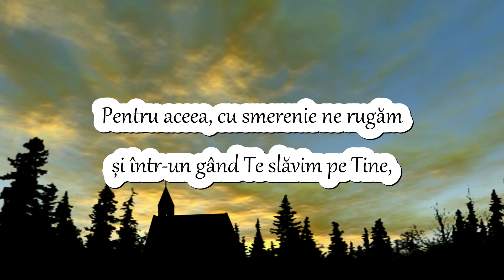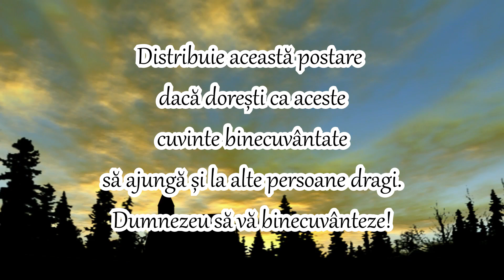RUGĂCIUNE DE LUNI PENTRU A AVEA O ZI ȘI O SĂPTĂMÂNĂ AȘA CUM AI NEVOIE